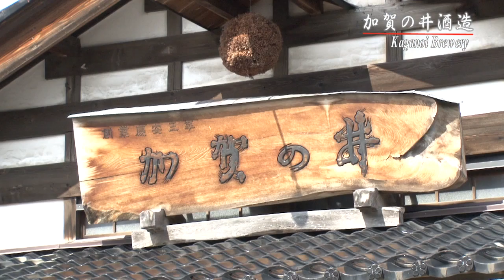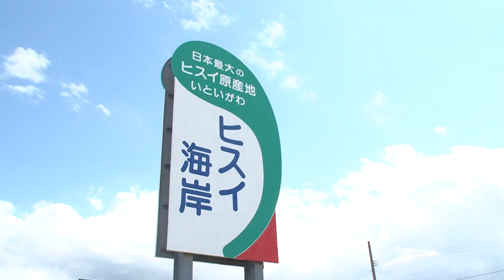【糸魚川 編】ツーリズムEXPO2016プロモーション動画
「糸魚川ユネスコ世界ジオパーク」を学びながら楽しむ
大地の学校糸魚川。大地の不思議を食で楽しむ